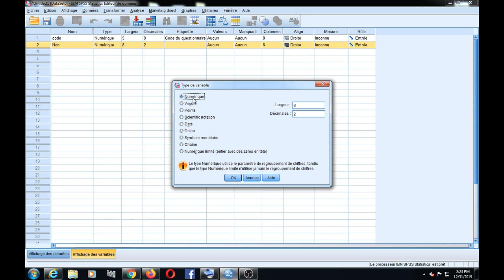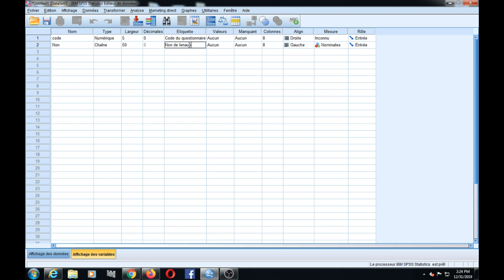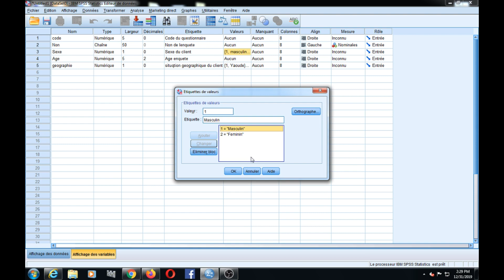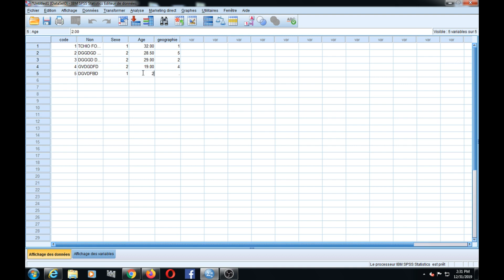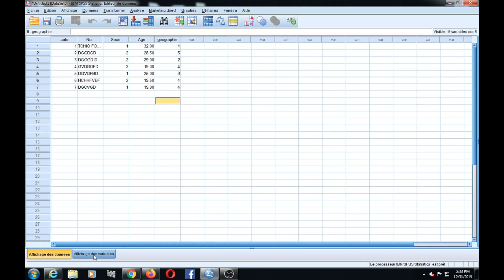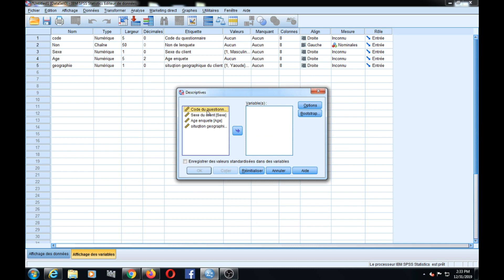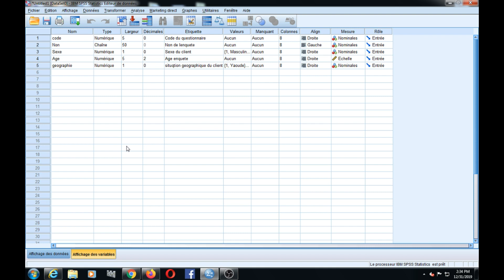Comment codifier et saisir les données sous SPSS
ce tutoriel montre comment codifier et saisir les données sous SPSS.
Il vous montre comment définir les variables , leurs types leur largeur l'étiquette et même les valeurs pour les variables qualitatives.Par la suite une démonstration de la saisie de données d'une enquête vous est faite. Il est également faite une demonstration d'analyse/statistique descriptive descriptive pour un meilleur apprentissage.

Vous avez des difficultés pour l'analyse de données ou une modélisation:Économétrie,Statistique pour entreprises, personnes, chercheurs, mémoires/thèses/articles avec SPSS,STATA,EVIEWS,CSPRO,R,SAS,RATS,Python,etc, n'hésitez pas à nous contacter aux adresses suivantes :

Je vous recommande les ouvrages suivants:

1)- Discovering Statistics Using IBM Spss Statistics (Anglais) Broché – 28 novembre 2017

2)-STATISTIQUE MATHÉMATIQUE: Échantillonnage, Estimation paramétrique et non paramétrique, Tests d'hypothèses, Régression linéaire, Analyse de la Variance et de la covariance (Français) Broché – 20 mai 2011

Si vous n'avez pas un ordinateur, cliquez pour obtenir un Acer Chromebook CB315-3H-C2HN Ordinateur portable 15.6" HD (Celeron N4000, 4 Go de RAM, 32 Go eMMC, UHD Graphics 600, Chrome OS) .

et si vous voulez un ordinateur très performant, cilquez pour une Asus Vivobook S SM712DA-AU024T PC Portable 17" (AMD R5, 8Go de RAM, 512Go SSD, Windows 10) Clavier AZERTY Français

ou encore une Dell Inspiron 17-7786 Ultrabook tactile convertible 17,3" Full HD Argent (Intel Core i7, 16Go de RAM, Disque Dur 1To + 16G Optane, NVIDIA MX150 2Gb, Windows 10 Home) Clavier AZERTY Français

Votre anti virus Norton Security Premium 2019 | 10 Appareils | 1 an | PC/Mac/iOS/Android